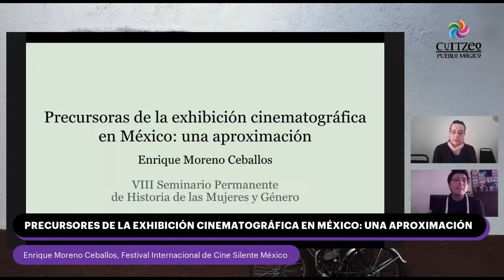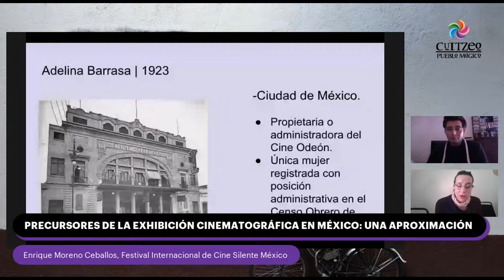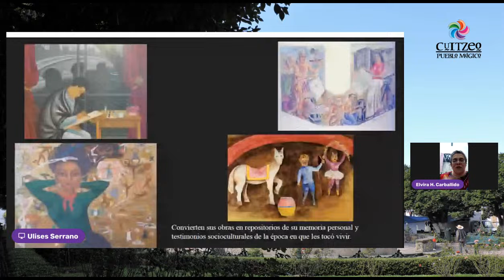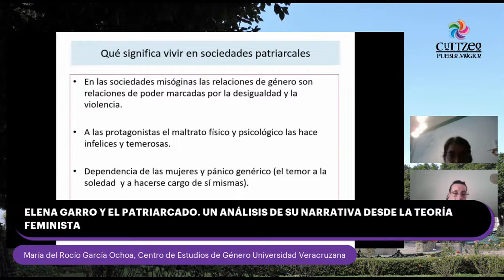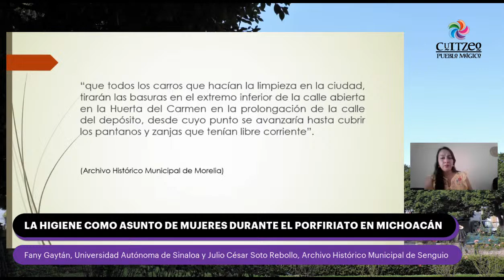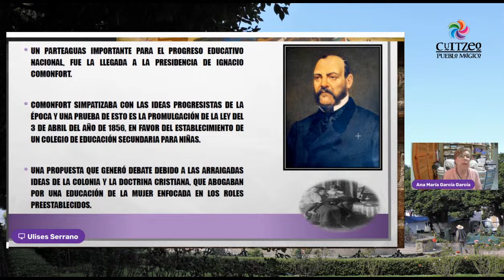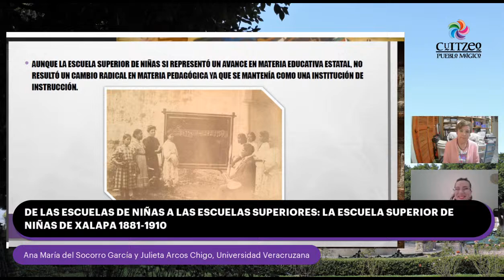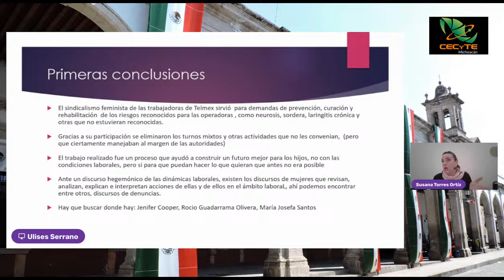VIII SEMINARIO PERMANENTE DE HISTORIA DE LAS MUJERES Y GÉNERO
El especialista Hugo K. Cuéllar nos habla acerca de los símbolos identitarios que se crearon durante el Imperio de Iturbide, en 1822.